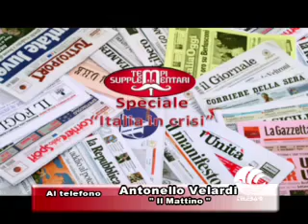TEMPI SUPPLEMENTARI 07 06 13 parte III